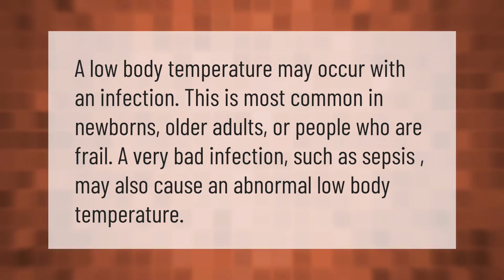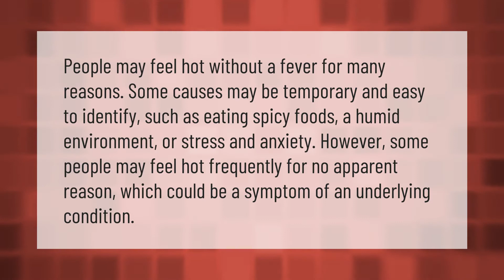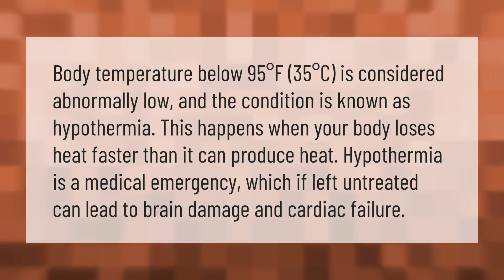Is low body temperature a sign of infection?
00:00 - Is low body temperature a sign of infection?
00:35 - Is 96.6 temp too low?
01:10 - Why do I feel hot but my temperature is low?
01:42 - What body temp is too low?
02:16 - What are the 3 stages of sepsis?

Laura S. Harris (2021, January 8.) Is low body temperature a sign of infection?
    AskAbout.video/articles/Is-low-body-temperature-a-sign-of-infection-203722